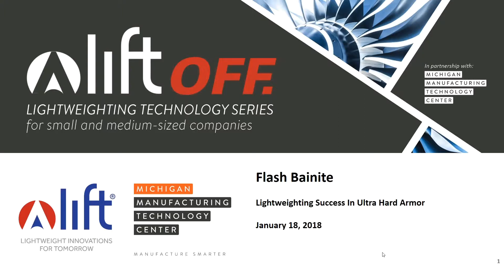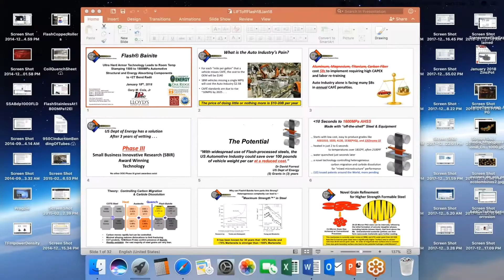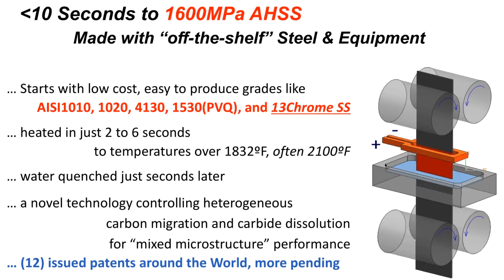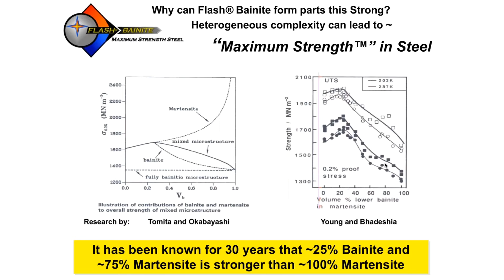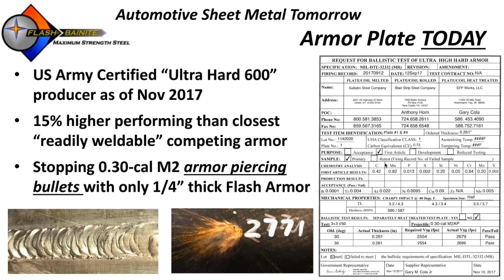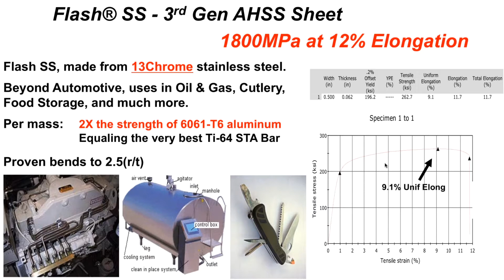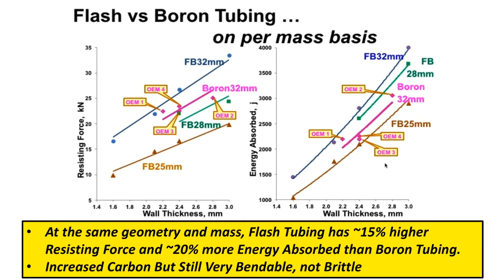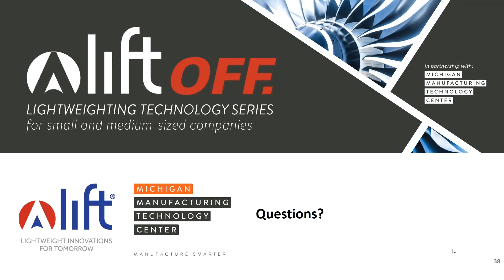LIFT Off Webinar Flash Bainite 1 18 18